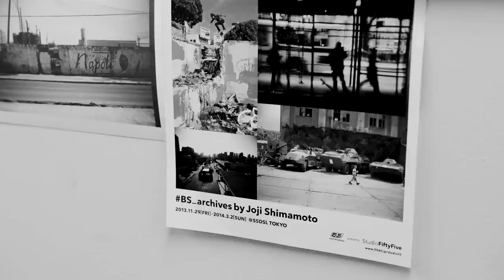BCTION artist interview JOJI SHIMAMOTO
BCTIONに参加しているアーティストのインタビュー動画

BCTION
未来に何を残せるか？

行動しなければ何も残せない。
今回のBCTION(ビクション) は、美術家の大山康太郎と
写真家の嶋本丈士が主体となったアートプロジェクト。
都心の取り壊しの決まったビル1棟すべてを美術館として再利用するアクション。
2014年の夏、50組の若手気鋭アーティストと賛同者達がDIY精神のもと、麹町の­オフィスビルに集う。現在のアートシーンの多様な表現を、あなたは目撃し、日本のアー­トシーンの新たな可能性を見つける。
アクションせよ。その行動が次の行動に繋がるんだ。

■“BCTION”とは
一つのアクション「A」が次のアクション「B」を促すようなクリエイティブが連鎖して­膨らんでいく様子のことを
「ACTION」×「ACTION」＝“BCTION”と表しています。
一つの行動で未来は変わる